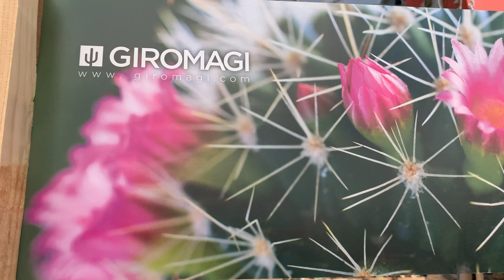GIROMAGI display worldwide shipping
Hai mai visto una sfilata di così tanti carrelli di piante grasse da coprire il perimetro di un intero campo da calcio? Nel nostro sito scoprirai migliaia di esemplari accuratamente selezionati e singolarmente riposti nei display, pronti per essere spediti nei negozi di ogni parte del mondo. Da sempre abbiamo a cuore la soddisfazione dei nostri numerosi clienti, per questo mettiamo cura e passione nella scelta di ogni singola piantina, nell’organizzazione di tutto ciò che riguarda logistica e documentazione, nonché nell’imballaggio sicuro e resistente della spedizione. Da noi avrai sempre l’imbarazzo della scelta tra cactus e succulente rari, da collezione e delle dimensioni più svariate: non ti resta che goderti questa magnifica sfilata di carrelli e cominciare a scegliere ciò che più fa per te!

Have you ever seen a parade of so many carts of succulent plants to cover the perimeter of an entire football field? You will discover thousands of carefully selected specimens individually placed in displays, ready to be shipped to stores all over the world. We have always cared about the satisfaction of our many customers, which is why we put care and passion in choosing every single plant, in organizing everything related to logistics and documentation, as well as in the safe and durable packaging of the shipment. With us you will always be spoiled for choice between cacti and rare succulent plants, collectibles and of the most varied sizes: you just have to enjoy this magnificent parade of trolleys and start choosing what You like best!